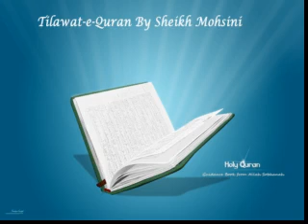Sheikh Mohsini Surah 98 Quran Recitation